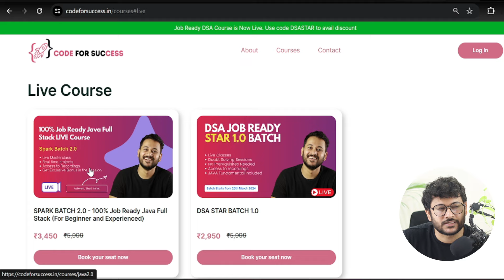BEST NOTES in DSA | Make EFFECTIVE Notes For CODING | Data Structures and Algorithms | Genie Ashwani